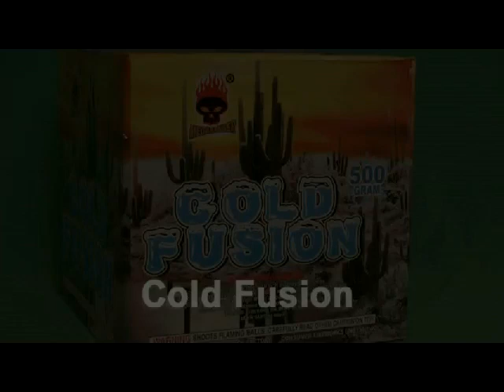Cold Fusion - 500 Gram Cake - Jabs Fireworks